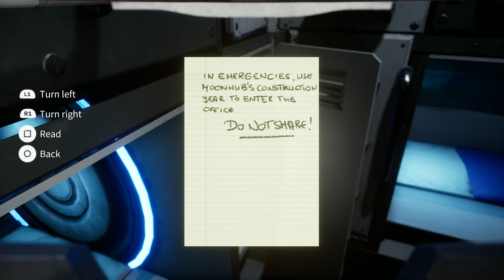Deliver Us The Moon: Copernicus Moonhub Collectibles and Trophies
This video will show you the locations for all of the different collectibles (holograms, scans and audio files) and other trophies for the Copernicus Moonhub site level in Deliver Us The Moon

The Witness Trophy
The Mechanic Trophy
Moonman Comic #3
Environmental Analysis Trophy
Not A Scratch Trophy
Among The Stars Trophy
Stargazer Trophy
Twin Flames / A Light In The Dark Trophy
Remember Me Trophy

guide, video, tutorial, PS5, PS4, level 3, Copernicus Moonhub, trophy, Deliver Us The Moon